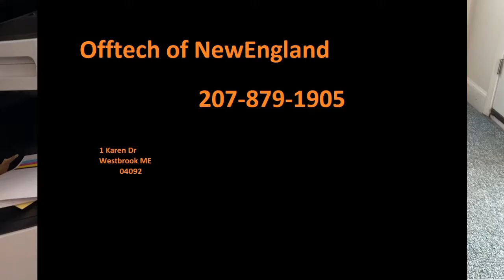Offtech's Customer Epson Envelope press